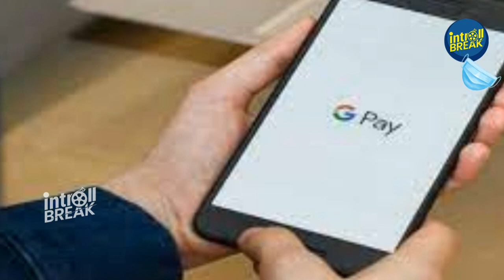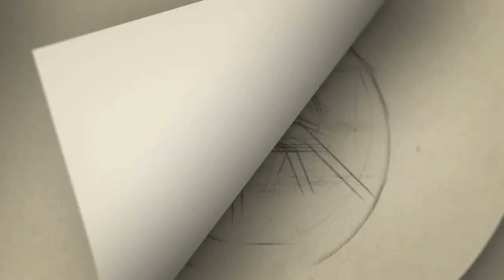ஆபாச படம் பார்ப்பவர்கள் போட்டோகளை நிர்வாணமாக்கி பணம் பறிப்பு: சம்பவக்காரரை தூக்கிய போலீஸ்!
Gategory   : people & Blogs
Category
People & Blogs